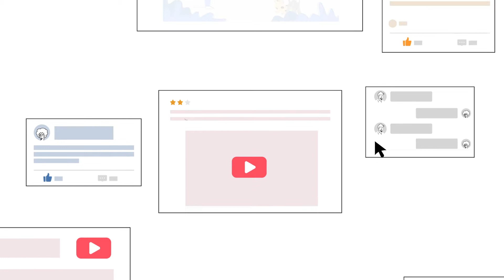Saramonic Usage Scenarios 202108